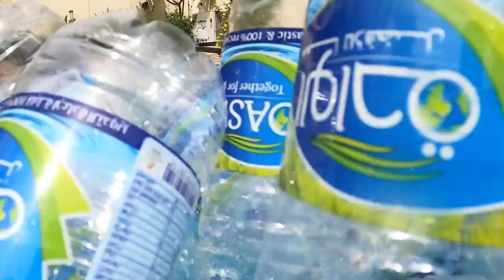FILLED THE POOL WITH 10,000 PLASTIC BOTTLES!! ( A $2000 Vlog )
We filled the pool with 10,000 water bottles as a part of a recycling program we are doing with plastic bottles, super cool vlog that ended in a disaster as we dropped my canon 80d in the pool...
ALL PLASTIC BOTTLES WERE RECYCLED...